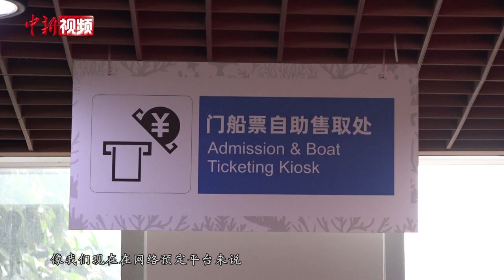三亚元旦假期旅游市场人气旺 业界着手准备春节假期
2023年元旦假期，三亚旅游市场人气旺，各景区景点客流量大幅回升，多家知名酒店、民宿基本满房，海边游人如织。许多游客提前半个月预定元旦期间的机票和客房，来三亚享受椰风海韵和暖阳。
三亚旅游从业者表示，曾经节假日忙碌的状态又回来了，自己很开心。